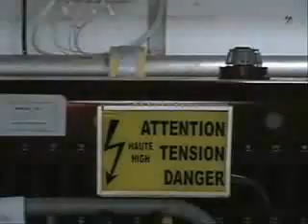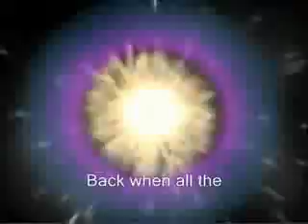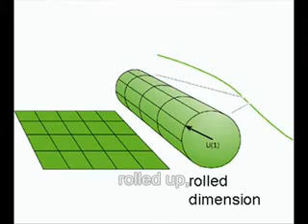Large Hadron Collider - Czech subtitles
Filosof Emil du Bois-Reymond na otázku, co je to hmota a síla kdysi řekl: "Ingnoramus et semper ignorabimus" - "Nevíme a nikdy vědět nebudeme." Vypadá to, že se spletl...

Otitulkovaná verze rapu o Velkém urychlovači částic LHC